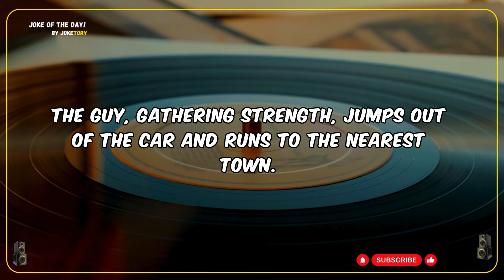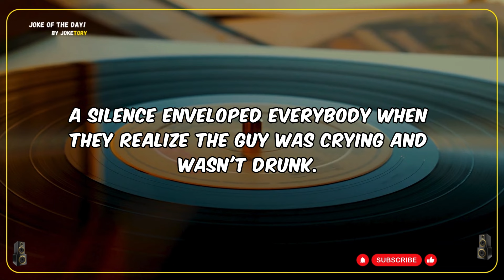A guy was on the side of the road hitchhiking on a very dark night - best funny jokes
🤣best joke of the day! - A guy was on the side of the road hitchhiking on a very dark night | funny jokes